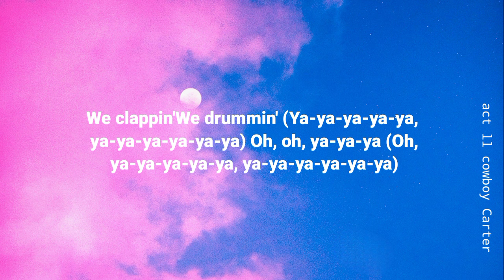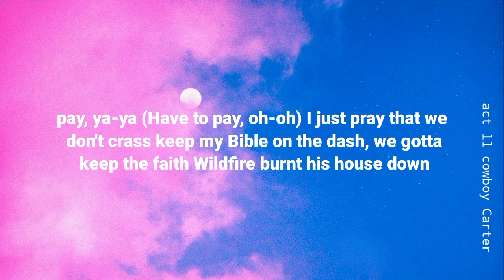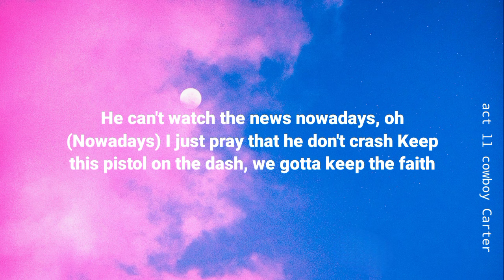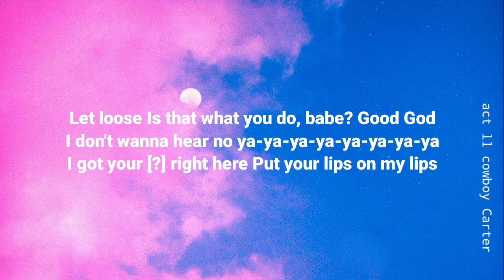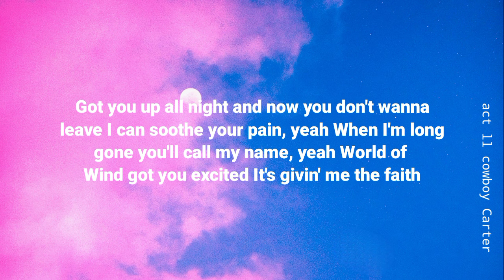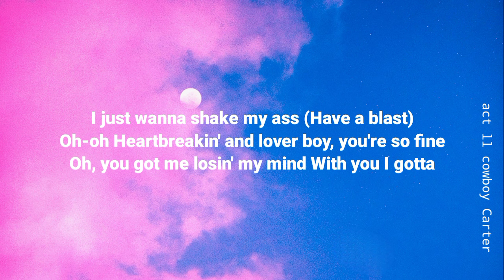Beyoncé - YA YA (Lyrics)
Beyoncé's New Country Album 'Cowboy Carter': A Musical Journey"

About/cowboy Carter
Beyoncé's highly anticipated album "Cowboy Carter" is out now, offering fans a captivating journey into the heart of country music. With 27 tracks, this album promises to showcase Beyoncé's versatility as she explores the rich sounds and storytelling traditions of the genre. From soulful ballads to foot-stomping anthems, "Cowboy Carter" is poised to leave a lasting impression on listeners, solidifying Beyoncé's status as a true musical chameleon. Get ready to saddle up and embark on a musical adventure like no other with "Cowboy Carter."

1. Beyoncé Cowboy Carter
2. Cowboy Carter album
3. Beyoncé country music
4. New Beyoncé album
6. Country music by Beyoncé
7. Beyoncé latest release
8. Cowboy Carter songs
9. Beyoncé country album
10. Beyoncé music 2024

Perfect Vibes Records is a record label and music curation brand on YouTube, offering a sanctuary for music enthusiasts with a community of over 100k subscribers! Immerse yourself in the latest pop and electronic tunes, harmonized with captivating lyric videos set against enchanting visuals. Intrigued? Explore Perfect Vibes Records on YouTube and let the melodies transport you on a boundless journey.

Perfect Vibes Records: Where every note resonates with perfection!

Have original tracks to share? We're eager to listen!